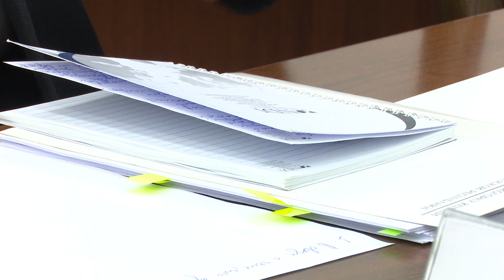Журналист суроо берген депутатты өчүрдү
"Азаттыктын" жетекчиси, журналист Айзада Касымалиева  суроо берген депутатты өчүрдү.